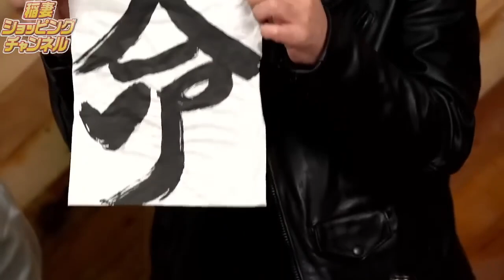【革好きに向けた芋焼酎!?】ラベルからこだわったオリジナル芋焼酎、作っちゃいました！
稲妻革命 芋焼酎 黒瓶720ml

【ライトニング編集後記】
ライトニング編集スタッフによる編集後記をライブでお届け。取材秘話や編集部での出来事、さらには誌面にまったく関係ないことまでをで語り尽くす脱線系トークライブ。誌面に対するコメントや編集部員への質問など随時募集しています。ライブ中はもちろん、ライブ後でも気軽にコメント待ってます♪
※編集後記とは・・・書籍や雑誌・小冊子などの巻末に編集者がしたためた後書きのこと。 内容は自由であり編集の苦労話をはじめ本編とはあまり関係のない世間話まで

【稲妻ショッピングチャンネル】
ライトニング編集部員が個人的に気になるマニアックなアイテムを持ち寄り、熱量たっぷりに視聴者にプレゼンテーションする新感覚のショッピングライブ。ライトニングの読者に刺さりそうなものがあれば、兄弟誌の『2nd』『メンズプレッピー』『趣味の文具箱』の編集部員たちも、飛び入り参加することもあるとかないとか！　雑誌編集者という仕事柄、様々なプロダクツを手にとって見比べてきただけあってモノへのこだわりは人一倍！そんな彼らがガチで選んだオススメの商品を紹介する！